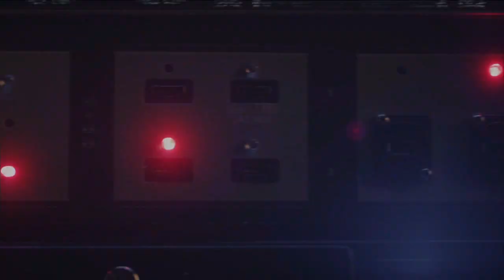NEXT 1x03 Promo "FILE #3" (HD)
NEXT 1x03 "FILE #3" Season 1 Episode 3 Promo - Shea and LeBlanc head to Dartmouth to investigate NEXT's whereabouts, which are potentially linked to Biomotion Labs. There, they visit LeBlanc's friend, Professor Richard Pearish (guest star Michael Herzovi) for answers. Meanwhile, Shea, Ethan and Ty take extra precautions to disconnect from electronics and the Internet, and LeBlanc urges Abby to do so, as well, but NEXT complicates their plans in the all-new “FILE #3” episode of NEXT airing Tuesday, October 27th on FOX.

NEXT 1x03 Promo/Preview "FILE #3"
NEXT Season 1 Episode 3 Promo

» Starring: John Slattery, Fernanda Andrade, Michael Mosley